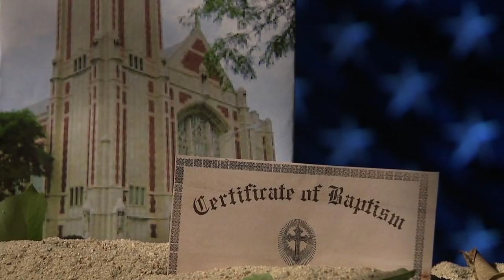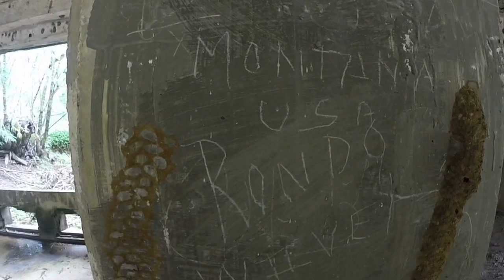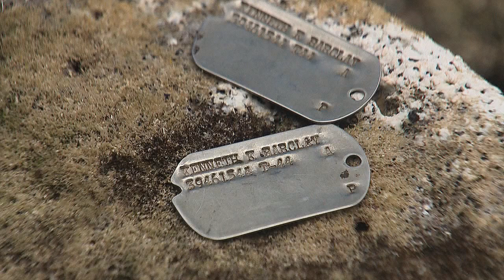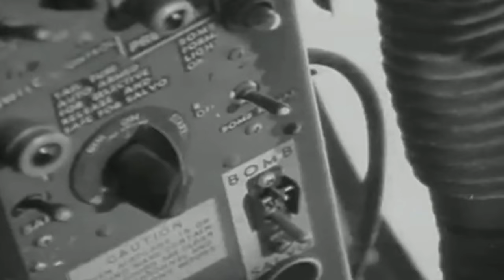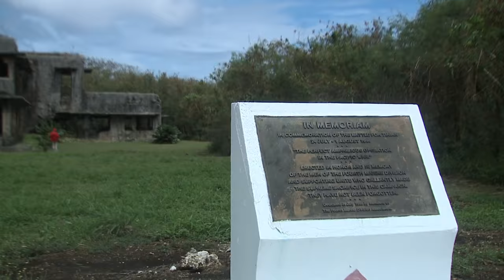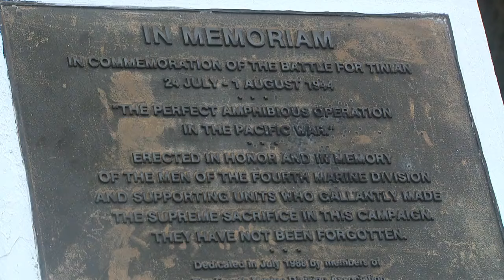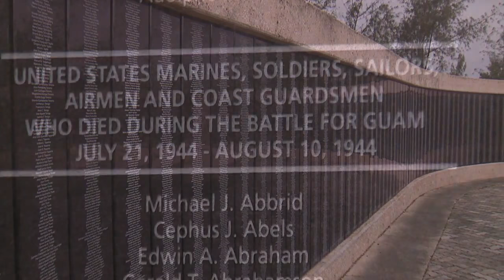The Forgotten Islands of World War II: A Return to the Hidden Pacific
A group of 17 World War II veterans traveled back to the Pacific Islands they helped liberate 70 years ago, the islands where they watched so many of their friends die.

We were invited along on the journey, too. FOX31's Jeremy Hubbard, traveling some 7,000 miles from Colorado with the soldiers, sailors and marines.

The trip, sponsored by a Denver charity called "The Greatest Generations Foundation" flies World War II veterans all around the globe so they can return to the battlefields where they once served.